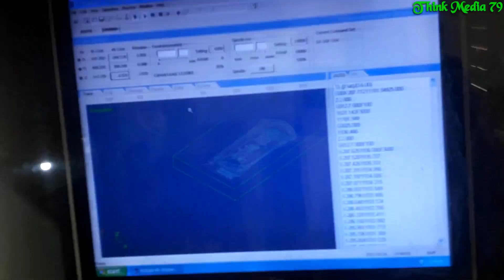Super Style Wooden Door Designing for Living Room | High Quality Door Design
Super style wooden door designing for living room.Today I will show you how to make this Bedroom of wood and it is a very strong exceptional door design for living room.High quality door designing on wooden board for furniture making with fully automated CNC router machine.The beautiful design is carved on a plain wood board.I love to process wood art Fantastic Wood.Extra quality modern door design in the world at a glance.

This design for home images can help you to select perfect design for your house. CNC wood router can be used for panel production, furniture, door, cabinet, etc.

Anyone can design your wooden bed and door in the following address. You can also buy brand new CNC router wood carving machine in the bellow place.

Mitali Design House and Furniture
Arappur, Jhenaidah